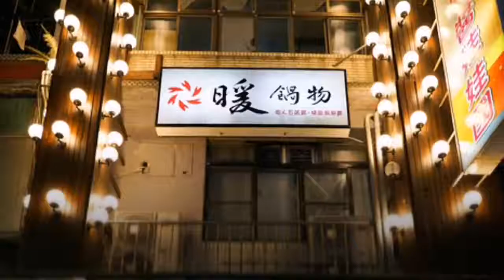【暖鍋物】會泡湯的牛奶起司熊熊鍋超吸睛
💞可愛的 牛奶熊熊起司鍋

小熊上面還有塊起司，看起來好像在泡湯哦!! 好療癒!!
剝皮辣椒蛤蠣鍋也很推薦
每套鍋物都會有菜盤及一尾天使紅蝦，加上附麵、飯、冬粉之類的，絕對吃的飽!

🍲暖鍋物
📍 基隆市中正區義二路2巷5號2樓(近海洋廣場)，
🕛 週一至週日11:00–04:00
🏃🏿 可至信二路停車場停車